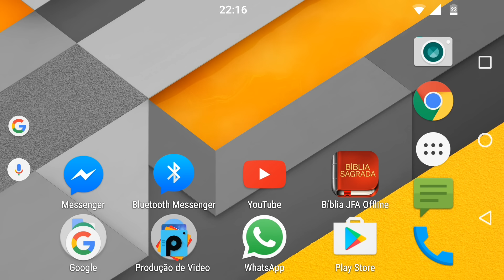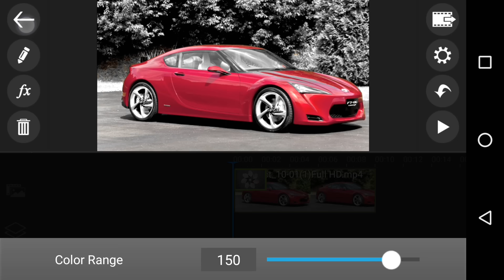Como colocar uma cor em destaque no video pelo android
Aprende nesse tutorial a como destacar uma cor em um vÃ­deo utilizando o Powerdirector, que Ã© um aplicativo de ediÃ§Ã£o de vÃ­deo para o Android.

Skype: sdhora

Para nÃ£o perder nenhuma novidade, baixe e verifique regularmente o aplicativo do canal.